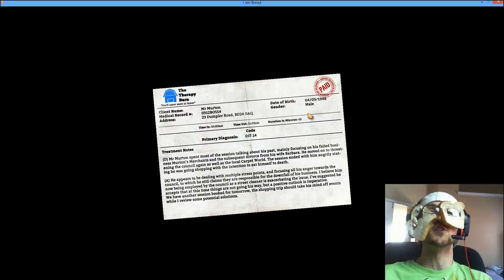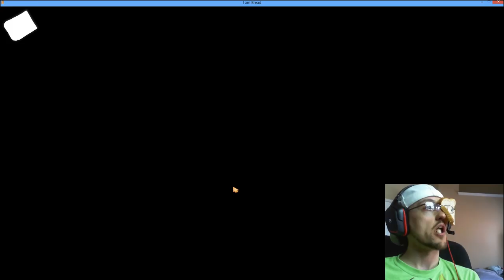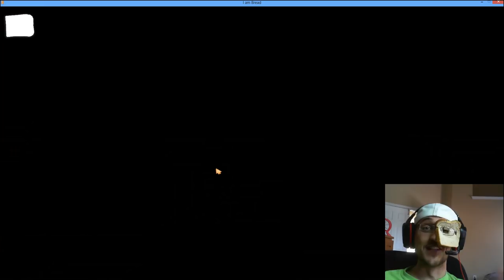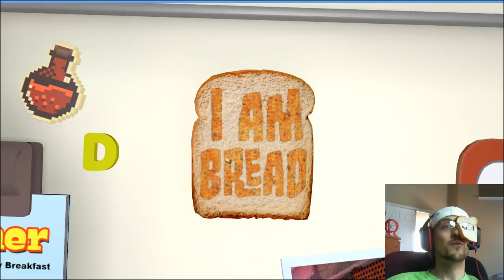I Am Bread! ! FGTEEV Duddy must BECOME TOAST! (Lets Play Part 1: Grippin' in the Kitchen Gameplay)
Thumbs Up for DUDDY BREAD!  We be in the Kitchen straight gripping, Skateboarding and Slipping!  Watch and Laugh as FGTEEV Dad must relocate bread from the kitchen counter to the toaster in this first time playing gameplay!

We hope you enjoy and don't forget to thumbs up if you want more of this!